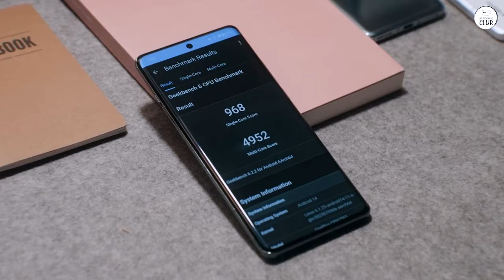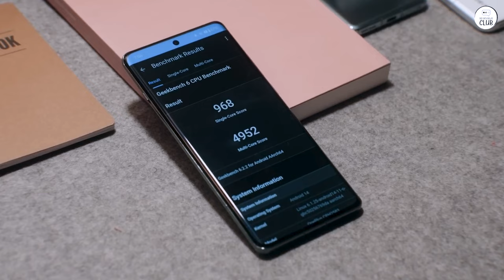OnePlus 12 vs Pixel 8 Pro: Which is the Ultimate Smartphone?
OnePlus 12

Top 5 Mobile Phones:
iPhone 15 Pro Max
Samsung Galaxy S24 Ultra
Google Pixel 8 Pro
OnePlus 12
Xiaomi 14 Ultra

Discover why the OnePlus 12 has won over a former Pixel 8 Pro user. In this detailed review, we compare the cameras, CPU performance, build quality, charging speed, and price between the OnePlus 12 and its competitors. Find out which smartphone stands out and why the OnePlus 12 might be your next favorite device.

00:00 OnePlus 12 Wins
00:14 Compared to the OnePlus 11
00:52 Compared to the Pixel 8 Pro
01:28 Stable Software
01:37 Recommend